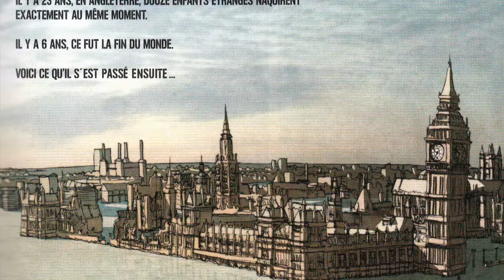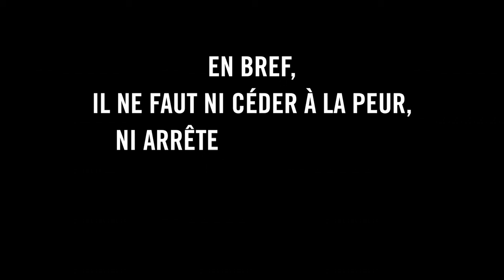CARTOUCHES #4 - FreakAngels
On se retrouve dans un Londres post-apocalyptique avec FreakAngels, de Paul Duffield et Warren Ellis.